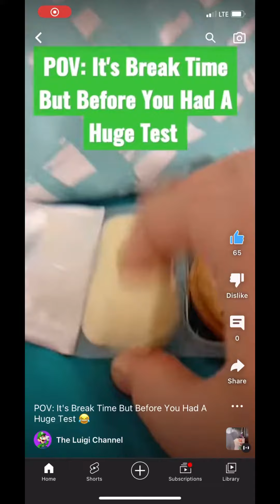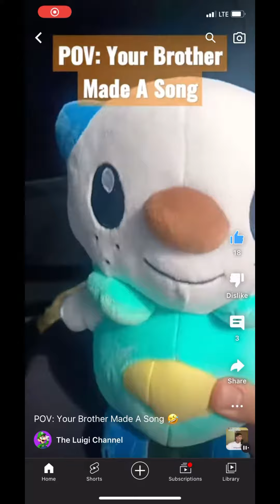The Luigi Channel compilation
This is not my video its TheLuigiChannel